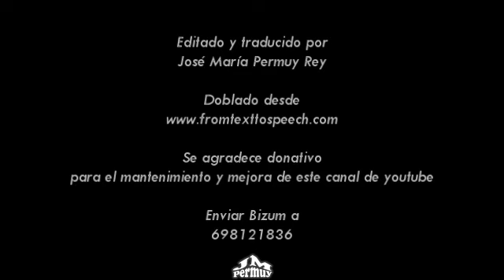1934 10 11 British Movietone Escenas durante la rebelión española Revolución de 1934